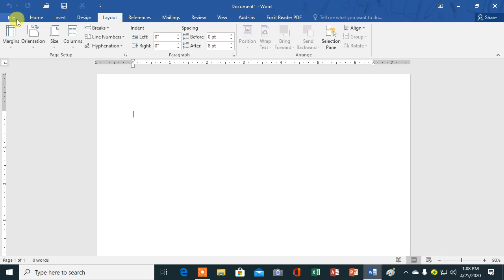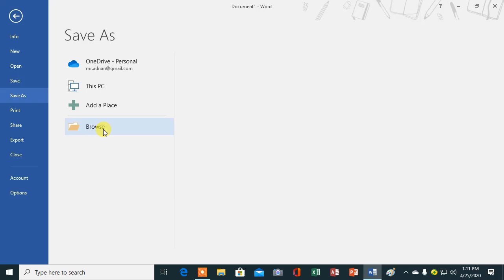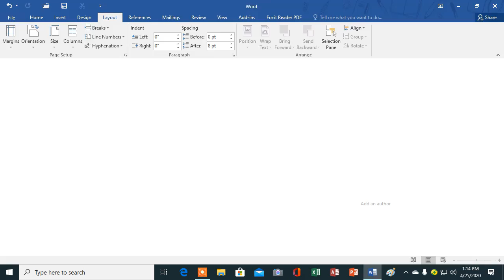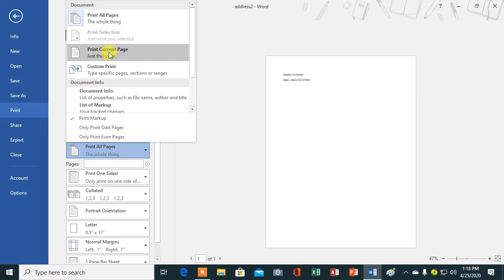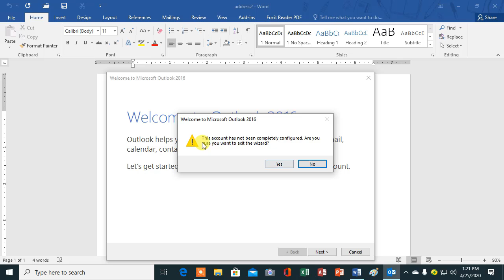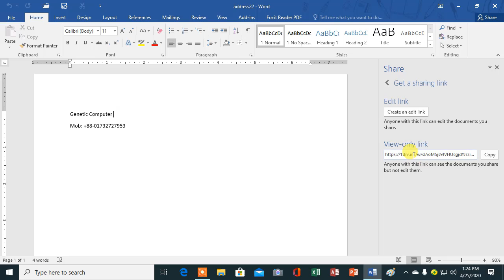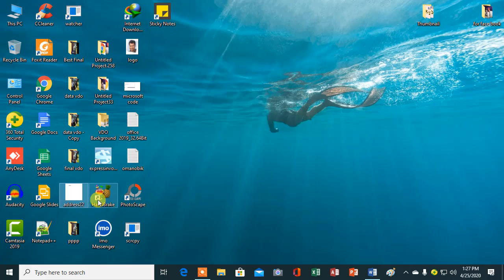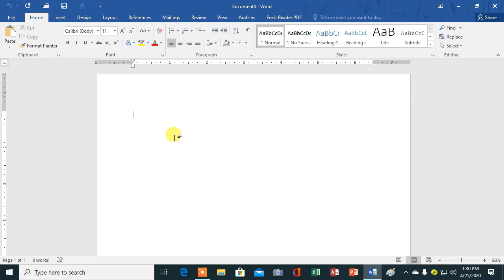Word 2016/Class_04